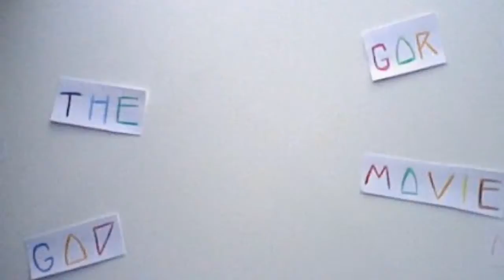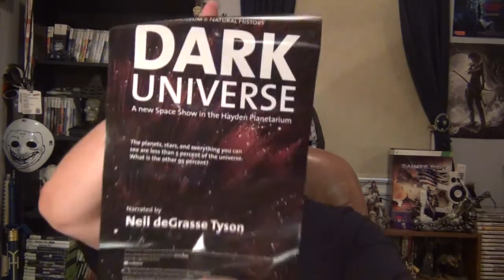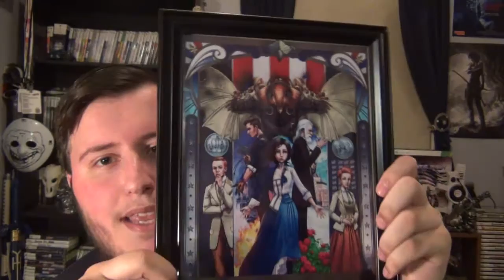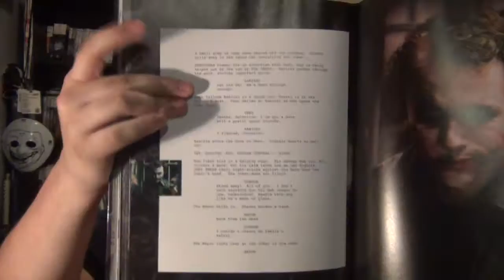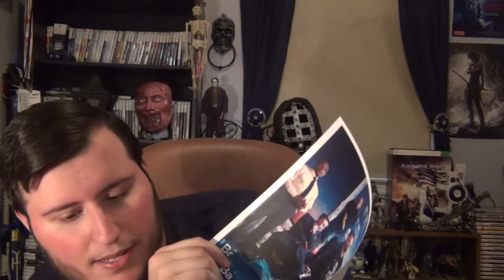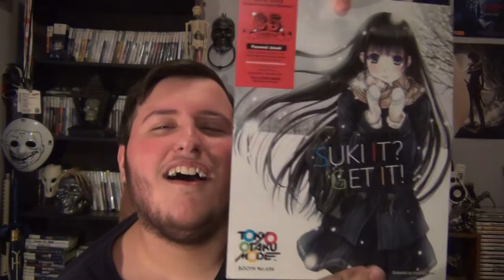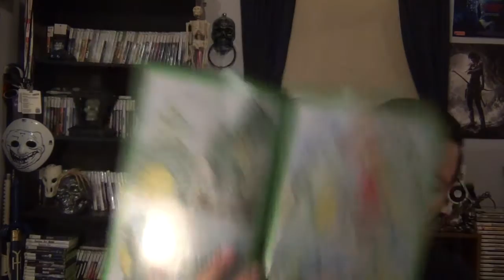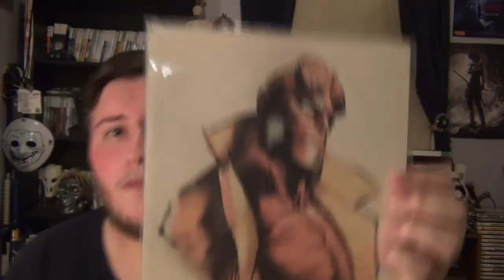What I Got & Did At New York Comic Con 2013